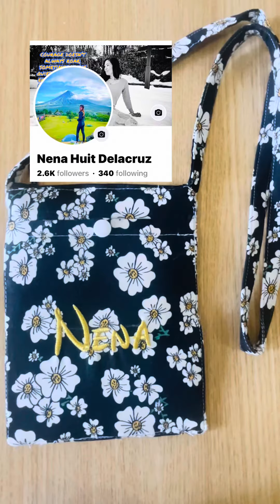Gawa tayo ng Cross bag